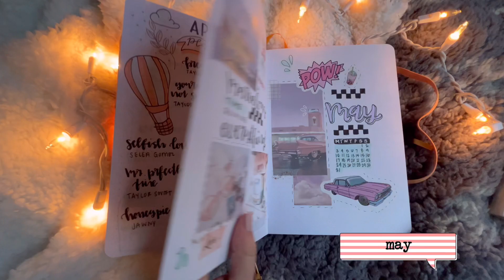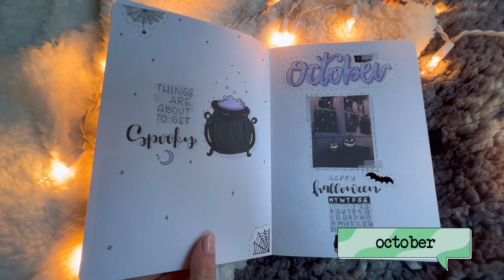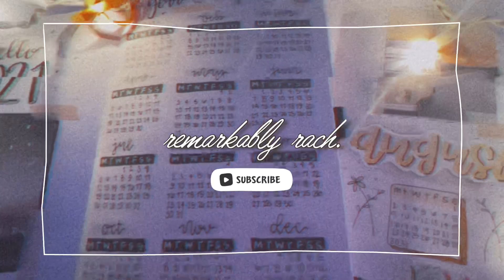2021 bullet journal flip through ✨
hello all. 👋🏼 sorry I’ve been m.i.a.
I plan on returning to YouTube in 2022 to share more BuJo content for you all!
thanks for sticking around, I adore you all.
happy new year!
-rach 💕

SUPPLIES USED:
Archer & Olive A5 Bullet Journal(s)